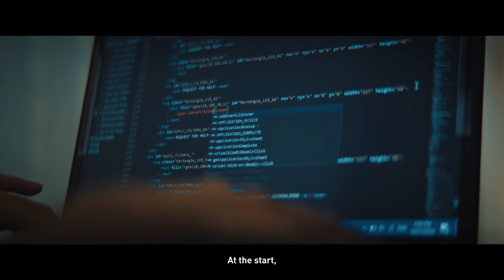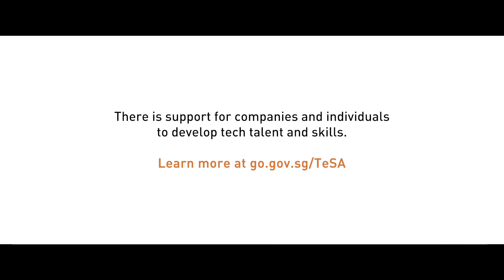Exploring new grounds with real-world challenges: Shopee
To June Chair from Shopee Singapore, the Company-Led Training (CLT) programme allowed her to better adapt to the demands and challenges faced when working in the fast-paced tech industry. She gained valuable insights into a plethora of software related skills, which allowed her to broaden her perspectives on software systems - something she is passionate about!

The CLT programme is a structured development programme under the TechSkills Accelerator (TeSA) initiative. Learn how you can embark on a tech career here: